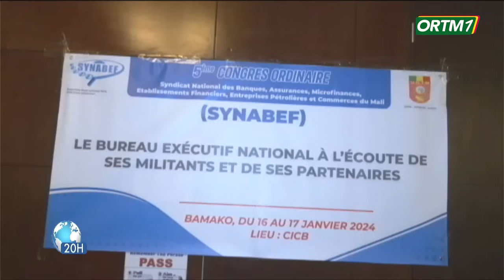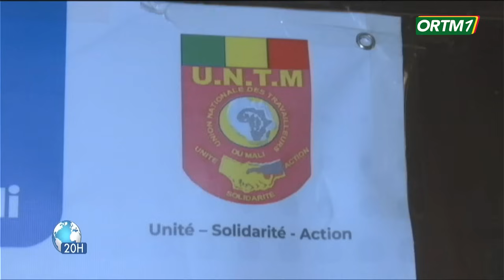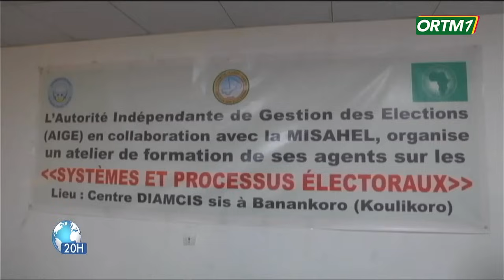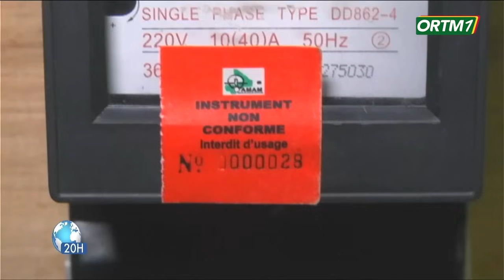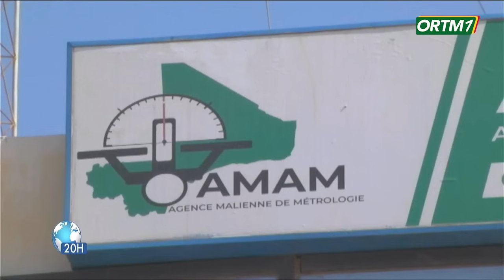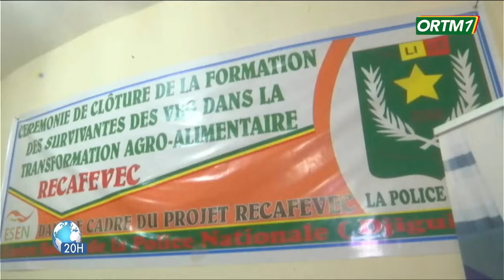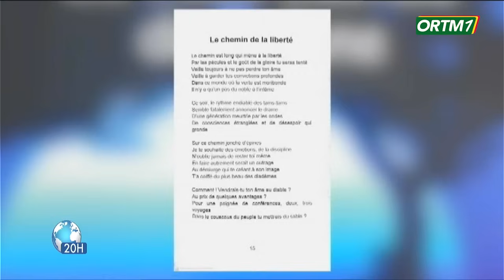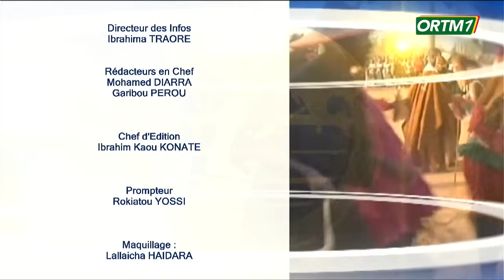Le 20heures de ORTM1 du 17 Janvier 2024